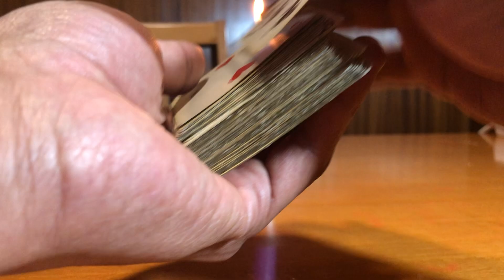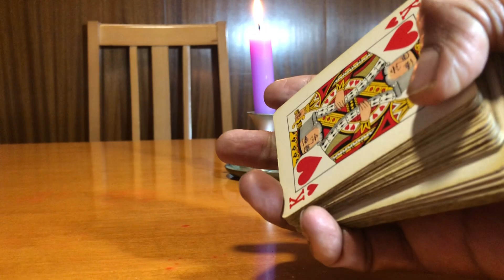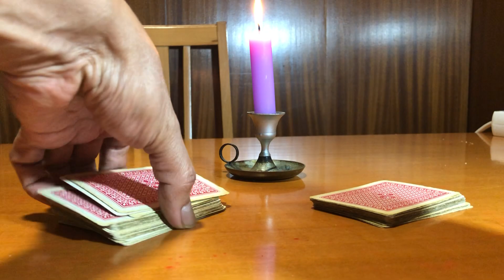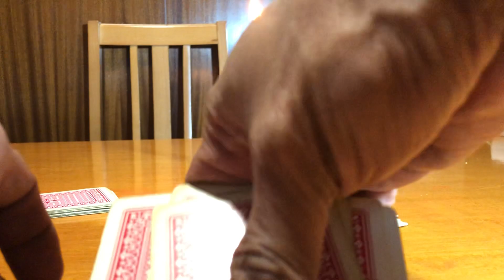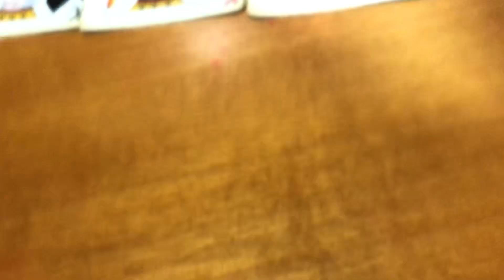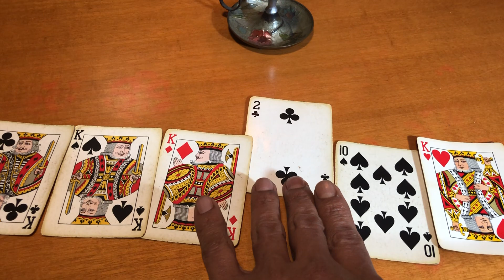ABRIRA EL LOCAL ESTE AÑO? TIRADA DE CARTAS! LLEVALAS A TU TERRENO - 25 de enero de 2021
Que necesitamos?
Escuchar!